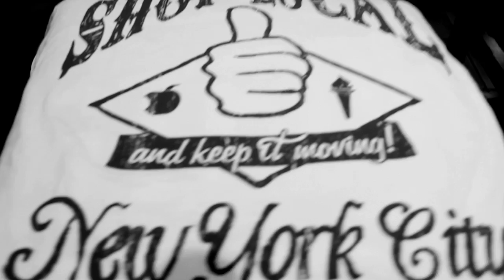LIVING GOLIATH YouTube sharing